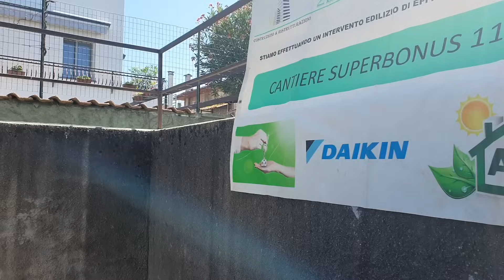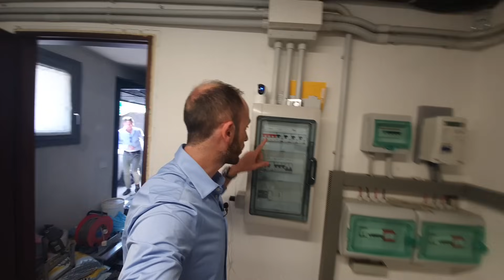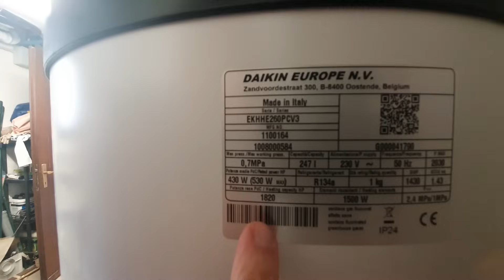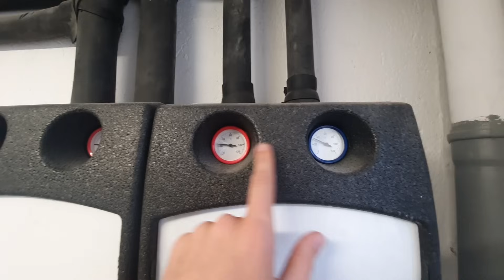VMC e POMPA DI CALORE, accoppiata vincente?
In uno degli ultimi video dove vi ho mostrato l'impianto Daikin Total Solutions molti han commentato con frasi come:

“Eh ma è facile fare tutto Daikin su una casa nuova, ma su una casa già vissuta, su una ristrutturazione non è così semplice…”

Per questo ho deciso di mostrarvi un’abitazione riqualificata col SuperBonus 110 che presenta tutti gli impianti Daikin, a partire dalla Pompa di Calore.

Si tratta di una Pompa di Calore Daikin da 8 kW in R32, è un modello slittato che va a gestire sia il riscaldamento che il raffrescamento dell’abitazione.

L’abitazione in questione è diventata una Casa Zerø Gas e in questo video mi concentrerò in particolare sulla parte relativa alla Ventilazione Meccanica di un sistema Total Solution Daikin.

Tutte le componenti dell’impianto infatti sono prodotte e comandate dal sistema Daikin (fotovoltaico e batterie escluse).

In questo contenuto vediamo di approfondire l'argomento e vedremo se Ventilazione Meccanica Controllata e Pompa di Calore sono davvero l'accoppiata vincente.

Video realizzato in collaborazione e con il contributo di Daikin

𝗟𝗜𝗡𝗞 𝗨𝗧𝗜𝗟𝗜

𝗟𝗜𝗕𝗥𝗜 📚
“OBIETTIVO CASA SENZA GAS”. Tutto ciò che devi sapere in una ristrutturazione:

👷🏻Sei un installatore o impresa? Registrati

𝗦𝗢𝗖𝗜𝗔𝗟 🤳

𝗣𝗢𝗗𝗖𝗔𝗦𝗧🎙️